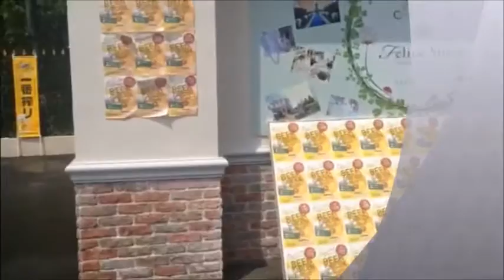フェリーチェストーリア イセサキ ビアガーデン